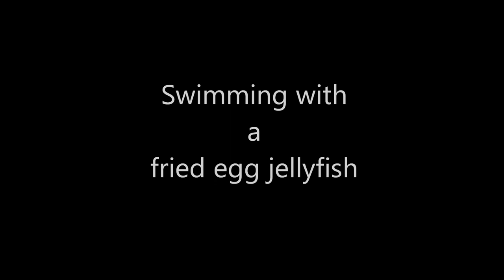Swimming with a Fried Egg Jellyfish - Cotylorhiza tuberculata